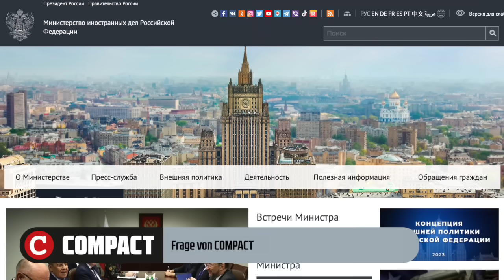COMPACT fragt Sacharowa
Maria Sacharowa ist die wichtigste Stimme des Kreml. Auf der jüngsten Pressekonferenz des Außenministeriums hat sie uns eine Stellungnahme zur Rolle Russlands in der Welt gegeben.